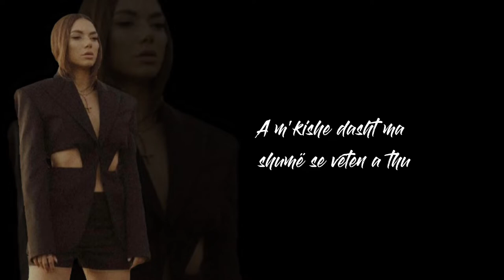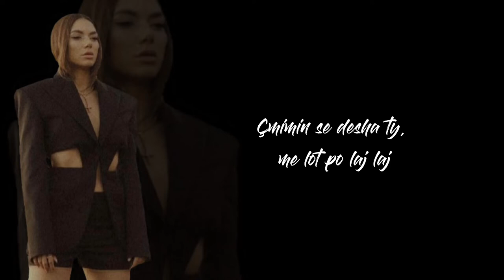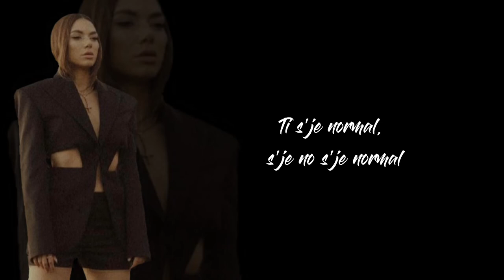Elvana Gjata - Loti | Karaoke | Diamant Music